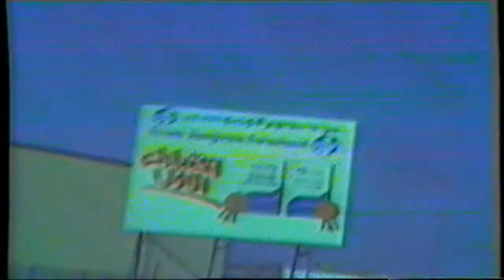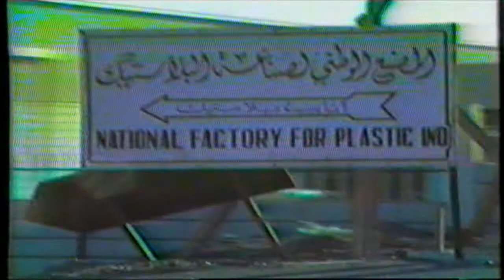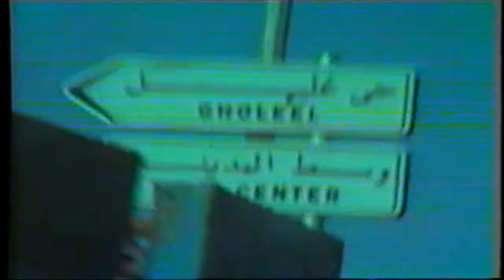Jeddah 1st industrial area 1985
This video was taken in 1985 July
This movie was taken by Fatma Kızıltepe
Tape recorded source; JVC - VHS
Model of HR -2200 portable recorder.